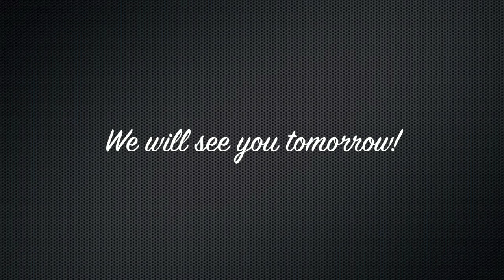MOMMY DO WE NEED THAT MANY FLOWERS!?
YESTERDAY'S VLOG!

PRE ORDER SMART MONEY SMART KIDS HERE!

We would like to invite you to become a part of our crazy family!

You can also follow "DEBTISDUM" on Facebook, Twitter and Instagram!